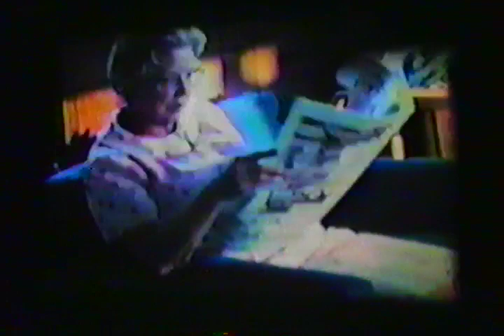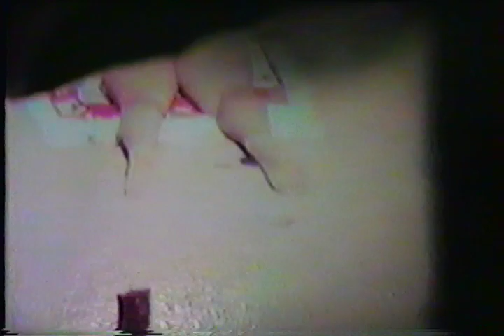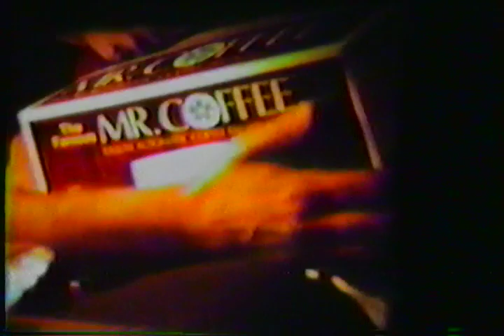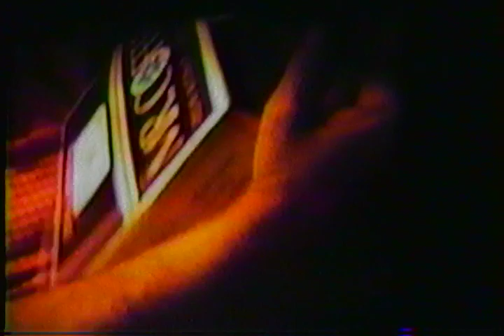Vintage Christmas in Old Family Movies 1974-1978 Narrated by Grandpa Garvey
Great Grandma Bouck's Christmas Parties and Birthdays.
Great Grandma Garvey's Birthday.
Jim Garvey's Birthday
Up North at the Cottage
Next door neighbor Inga Kusk's beautiful paintings
This video is exactly how Grandpa Garvey originally made it so it is a bit rough but authentic.